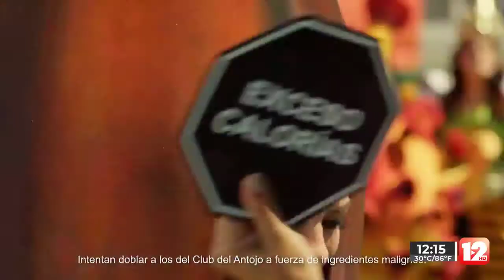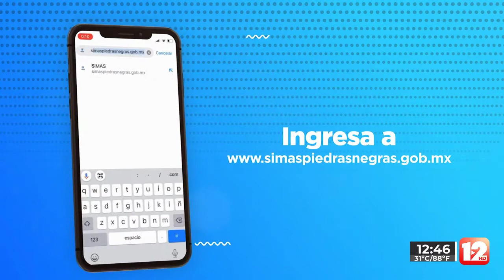REPORTERO URBANO │17 DE AGOSTO DEL 2022